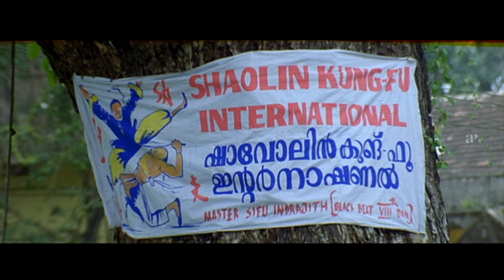Guinness Pakru Comedy | My Big Father | Kunjikoonan | Payyans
Laugh out loud watching 'Guinness Pakru Comedy' scenes ft. Guinness Pakru in his blockbuster hits -  My Big Father , Kunjikoonan & Payyans.

My Big Father :-
Directed by : Mahesh P. Sreenivasan
Starring : Jayaram , Kanika , Guinness Pakru , Innocent , Jagathy Sreekumar , Suraj Venjaramoodu , Salim Kumar

Kunjikoonan :-
Directed by : Sasi Shanker
Starring : Dileep , Navya Nair , Manya , Guinness Pakru

Payyans :-
Directed by : Leo Thaddeus
Starring : Jayasurya , Lal , Anjali , Rohini